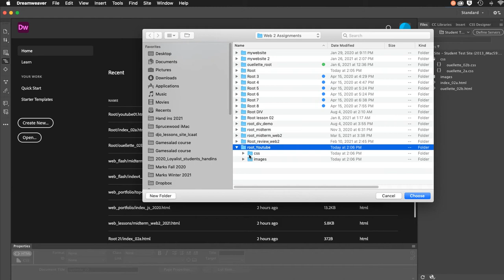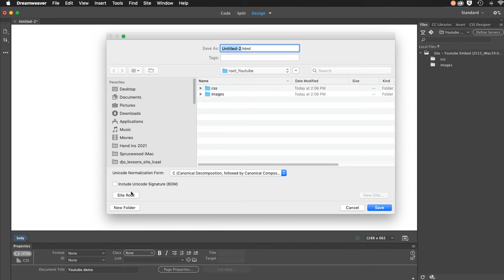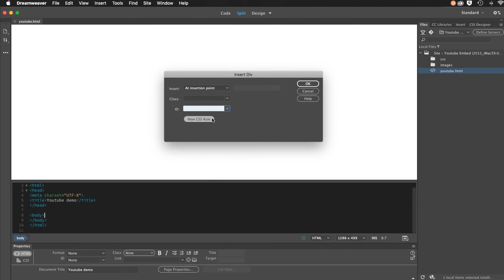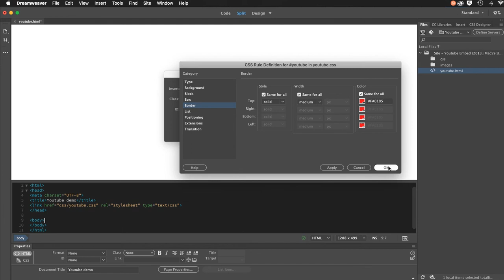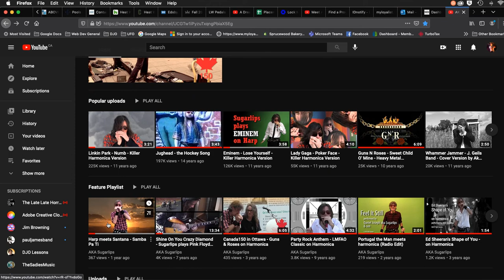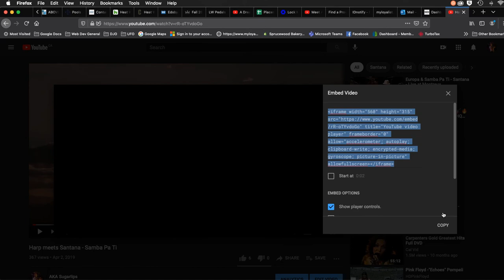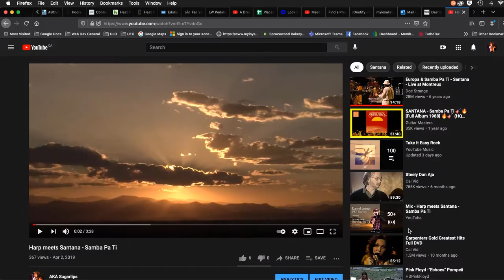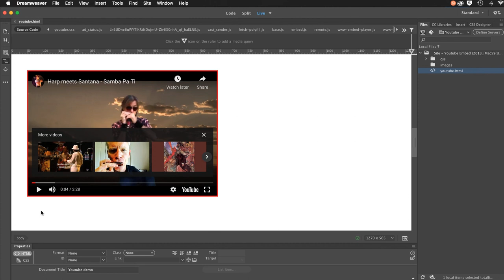Embed YouTube video in Dreamweaver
by Daniel Ouellette